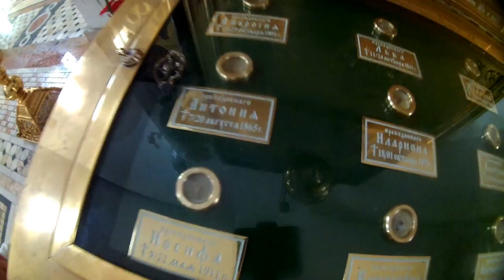vlog 40# visiting russian orthodox church !!!!